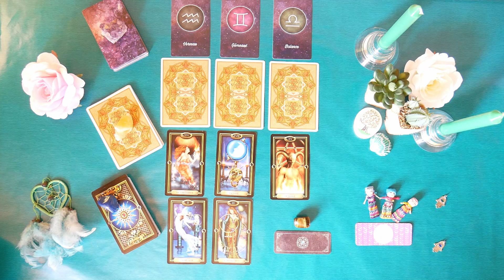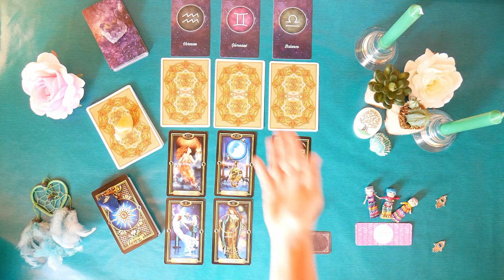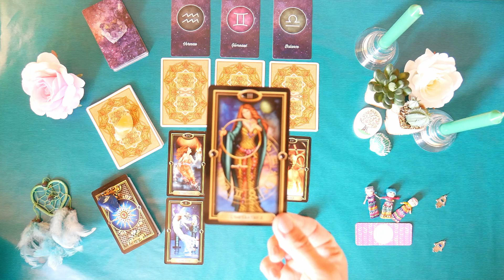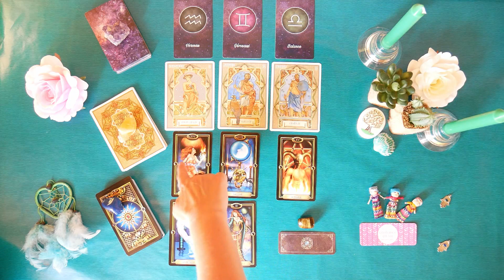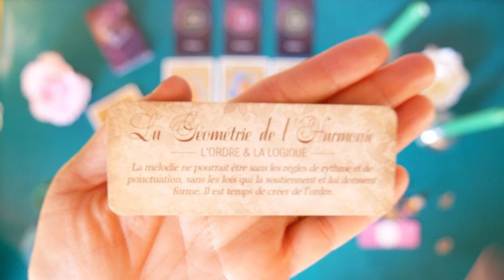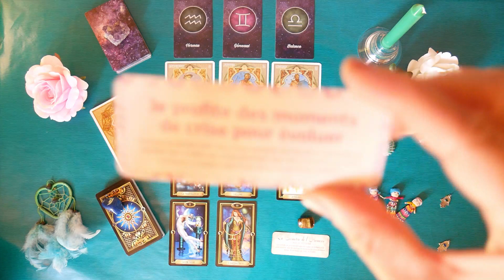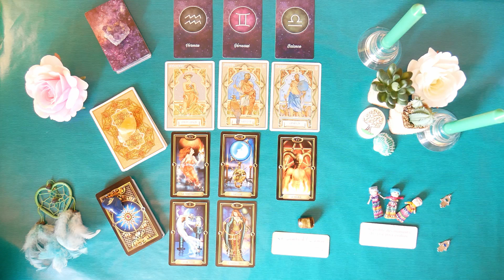TAROSCOPE JUILLET SIGNES D'AIR - VERSEAUX - BALANCES - GÉMEAUX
♎️ ♒️♊️ Vidéo TAROSCOPE du mois de JUILLET pour les SIGNES d'AIR - Tarot psychologique en lien avec les énergies du mois de juillet 2020 pour les verseaux, balances et gémeaux.

Chers verseaux, balances et gémeaux, soyez les bienvenus sur la chaîne soleilslevants, chaîne de coaching tarot psychologique.

💡  Pour une guidance tarot panoramique concernant vos énergies, n'hésitez pas à consulter les taroscopes de votre ascendant et de votre signe lunaire.🌙

📲  Retrouvez d'autres publications, guidances et idées de lectures en développement personnel et spiritualité sur mes comptes Instagram Soleils_levants et Facebook Soleils levants.

☀️ Je vous souhaite un excellent mois de juillet chers signes d'air 💨☀️